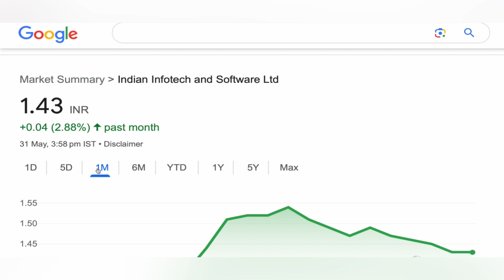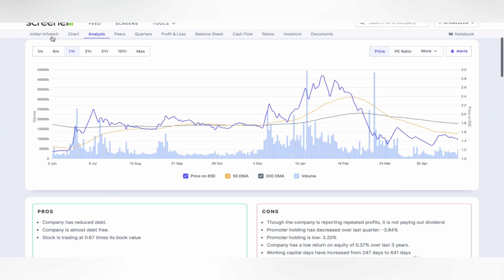INDIAN INFOTECH AND SOFTWARE LTD SHARE TARGET LATEST NEWS | INDIAN INFOTECH INDIA LTD 01-06-2024